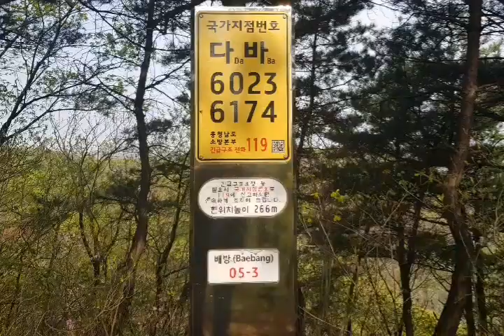CFX-W GOM, 아산 배방산 혼산